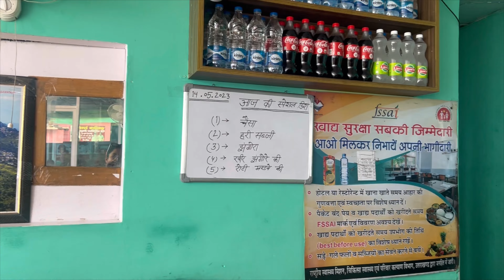पौड़ी की मार्केट | Paudee Gadwal | Uttarakhand | Daily Vlogs | Veena Rawat